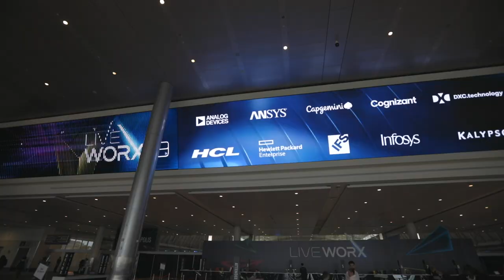Analog Devices at LiveWorx 2019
See the latest technologies showcased by Analog Devices at LiveWorx 2019!